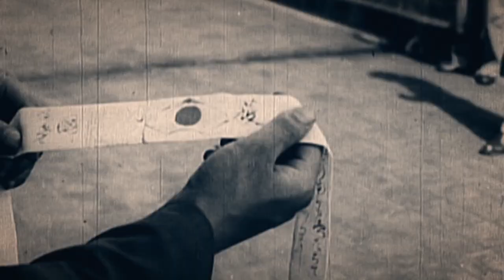Japan's MXY-7 Ohka: The Most Desperate Weapon of WWII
By Spring 1944, the Japanese were desperate, the overwhelmingly superior Allied fleet air defence, along with Japan’s shortage of aircraft and fuel was preventing effective Japanese air strikes.

In this clip from episode 06 of ‘Bomber: Terror of World War II' we take a look at the weapon that the Allies nicknamed Baka or the idiot bomb.

(AUS/NZ only)